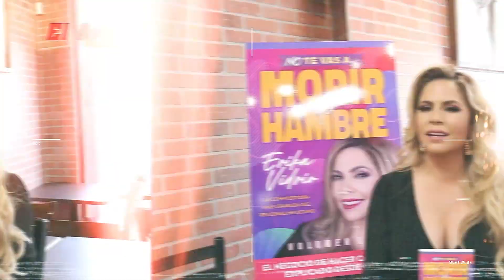Maía nos presenta Habla Ahora, un sencillo de empoderamiento - El Aviso Magazine 2024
Mónica Andrea Vives Orozco, mejor conocida como Maía,  talentosa compositora, música y cantante colombiana de salsa, bolero, balada y pop latino nos habla del nuevo  sencillo titulado "Habla Ahora" que seguro inspirará a más de alguno a ser sinceros consigo mismos y con la persona que tienen a un lado.

✅Búscanos en
📍Los Ángeles
📍Inland Empire
📍Orange County
📍San Fernando